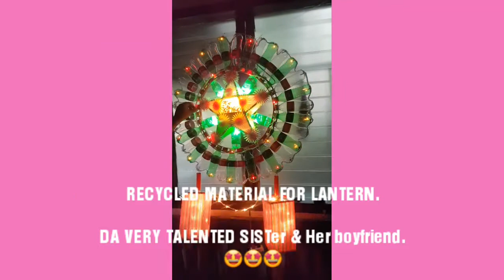RECYCLED Christmas Lantern